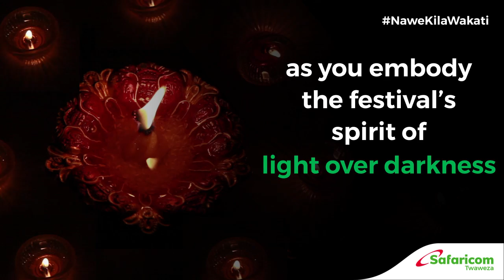Happy Diwali.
Someone asked why fire has no shadow and was asked: How can darkness drive out fire when it is the work of light to drive out darkness? This is the essence of Diwali; the festival of lights. So light a candle or give a gift to your Hindu mates! Twaweza come together to wish them a HappyDiwali; full of good tidings and tons of blessings!